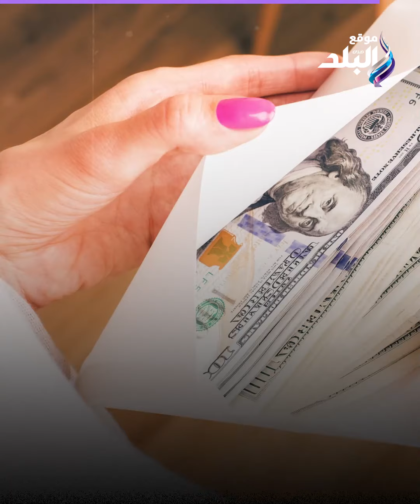باخد 500 جنيه فى الساعة.. اعترافات تفصيلية ضد قوادة المتعة الحرام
ElBaladOfficial#
ElBalad_Official#